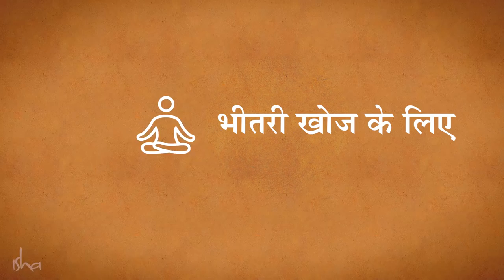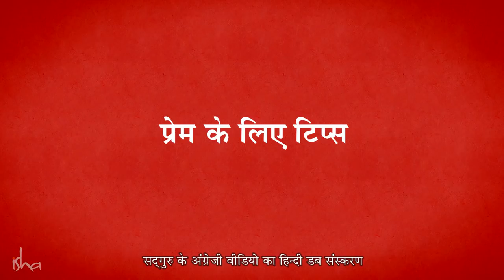Prem ke liye 5 minute. प्रेम के लिए 5 मिनट [Hindi Dub]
प्रेम सिर्फ दो लोगों के बीच ही नहीं होता, यह तो एक तरह का एहसास है जिसे आप खुद ही अनुभव करते हैं।
इस विडियो में सद्‌गुरु बता रहे हैं एक नुस्खा 5 मिनट में प्रेममय होने का..